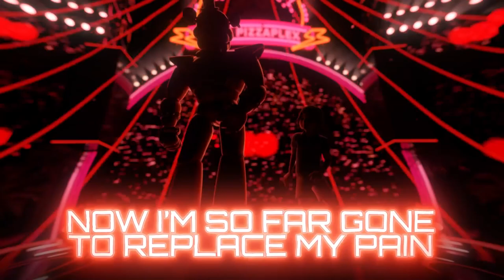Time To Move On [Vocals Only] (NateWantsToBattle)